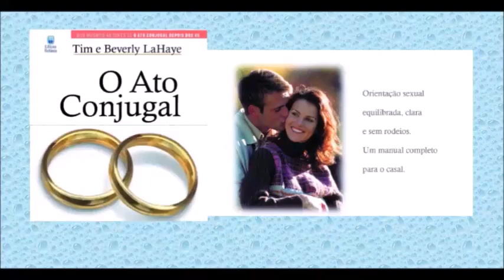O ato conjugal - Capítulo 11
O livro mais completo sobre a beleza do amor sexual, um livro que parte de princípios ensinados na Palavra de Deus. As perguntas que mais preocupam são respondidas com informações precisas e explicitas. Os problemas comuns também são esclarecidos de forma bastante objetiva e prática. Esta obra será uma grande benção, ajudando os casais a enriquecerem os seus casamentos na área sexual, como Deus planejou desde o início.